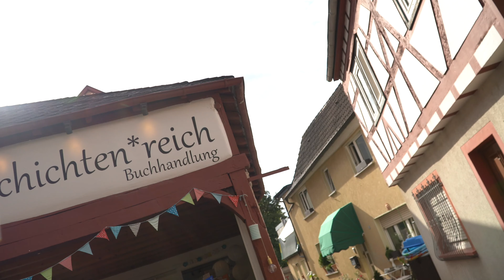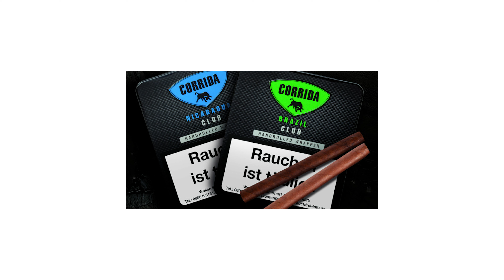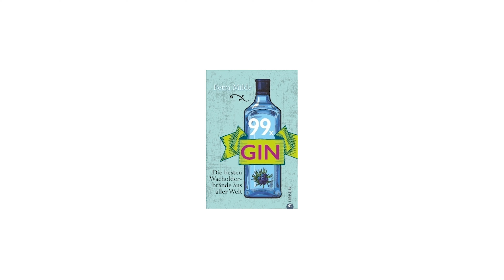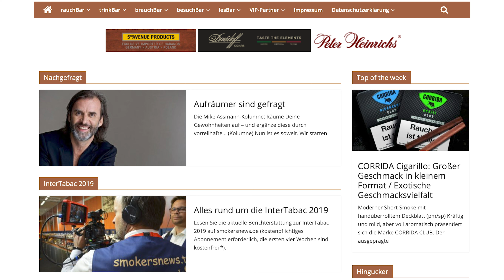Will`s Woche KW 36/2019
Das Kreative beherrscht die Vision und ebnet den Weg in die Zukunft.

Aus Visionen werden Zeitzeugen; so wie in der smokerplanet-Ausgabe der KW" 36. Vorab alles in Begwegtbildern, damit Sie sich orientieren können. Sensorik in Sachen Tabak, Sensorik in und auf allen Genussweilten auch in dieser WiWo-Ausgabe..